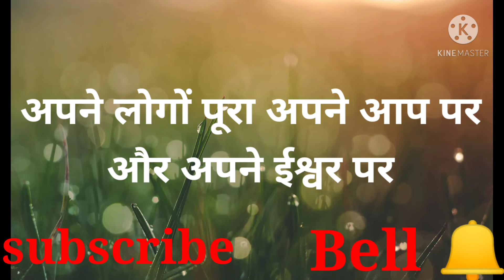Aaj ka suvichar 25 अप्रैल 2021 आज का सुविचार अभ्यास हमें बलवान बनाता हैं।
*अभ्यास हमें बलवान बनाता हैं* ,
    *दुःख हमें इंसान बनाता हैं*,
  *हार हमें विनम्रता सिखाती हैं*,
              *जीत हमारे*
     *व्यक्तित्व को निखारती है*,
                  *लेकिन*
         *सिर्फ़ विश्वास ही है*,
                  *जो हमें*
    *आगे बढने की प्रेरणा देता है*.
              *इसलिए हमेशा*
 *अपने लोगों पर अपने आप पर*
         *और अपने ईश्वर पर*
      *विश्वास रखना चाहिए*
*🙏🏻💐🌾सुप्रभात आज का आपका दीन मंगलमय हो 🌾💐🙏*
जय माता दी
SN Sharma.in